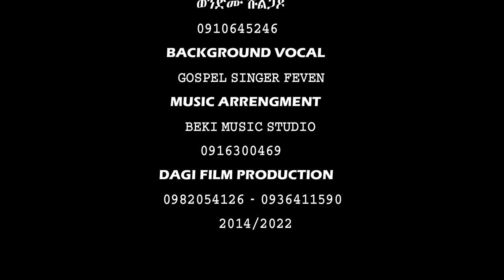ወንጌል ያሸንፋል ዘማሪ ወንድሙ ሹልጋዶ new amharic song singer wondimu shulgado official 0910645246